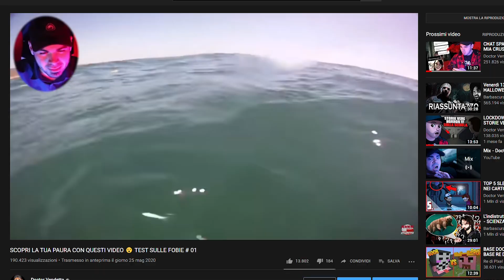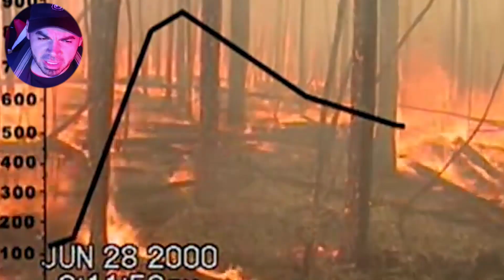SCOPRI LA TUA PEGGIOR PAURA CON QUESTI VIDEO 😧 TEST SULLE FOBIE #03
TRYPOPHOBIA O TRIPOFOBIA e la paura immotivata e irrazionale dei buchi!
Scopri se ne sei affetto guardando questi video.
▼▼CONTINUA SOTTO▼▼

Ottenibile anche con l'abbonamento di livello 3 al canale ;D